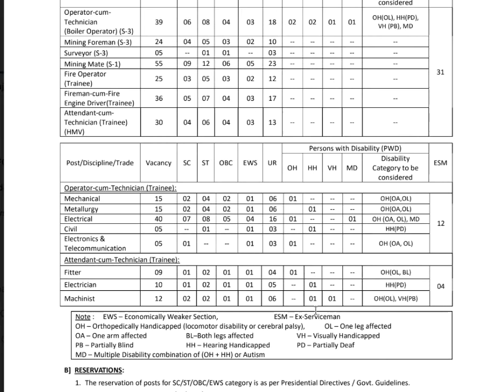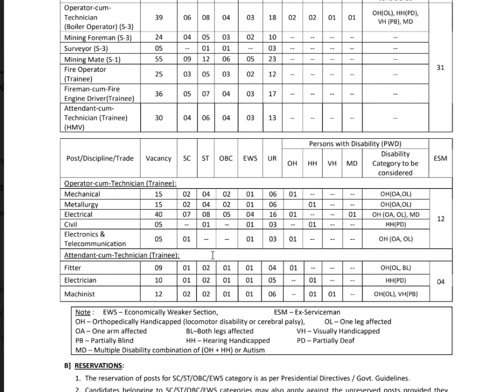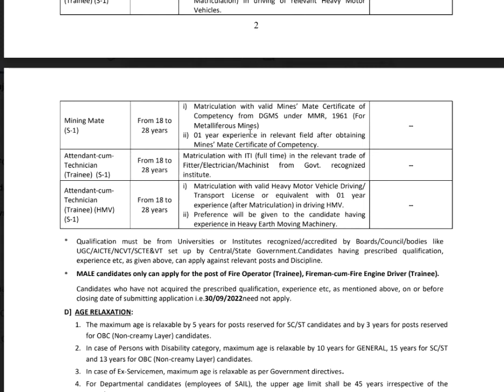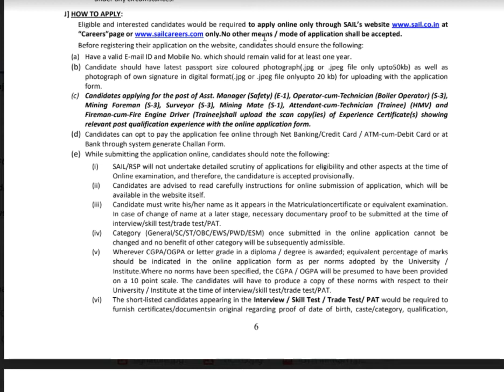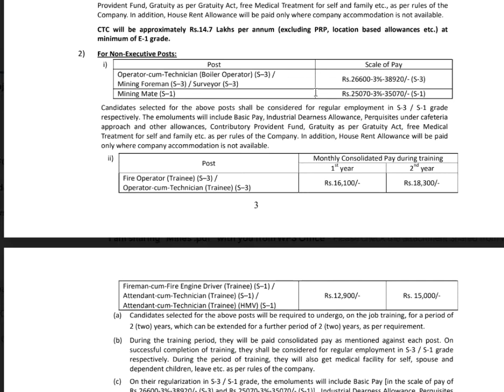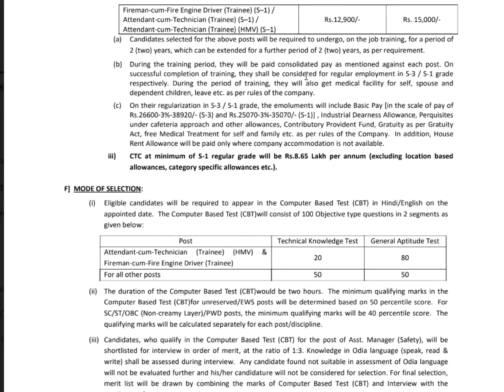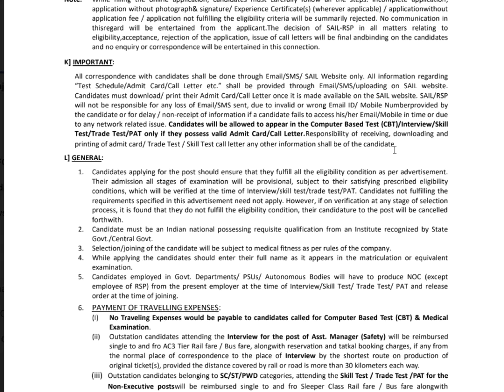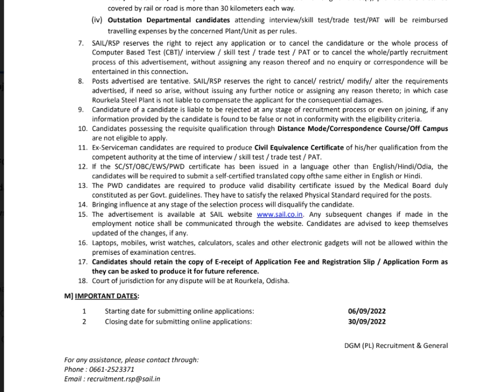FULL DETAILS SAIL RECRUITMENT MINING MATE & MINE FOREMAN